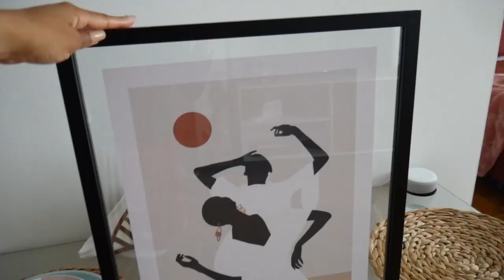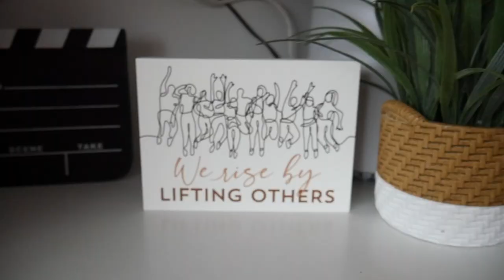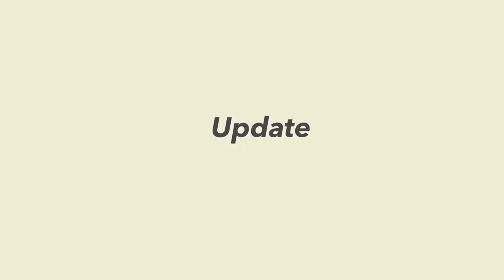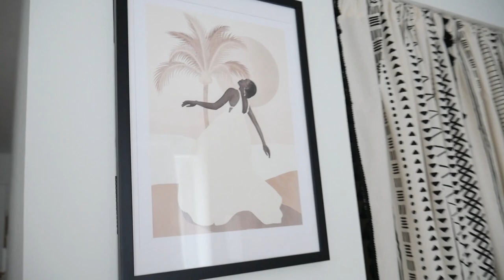NYC Studio Apartment Tour | Budget Lifestyle | 4 Month Apartment Update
Here's my 4 month update furnishing my apartment on a budget! I've been mainly shopping at Amazon, Target, Marshalls, and TJ Maxx to furnish my studio apartment. Even found a few items from H&M home. I'm still on the hunt for a comfy, not firm, couch that's actually affordable. Any suggestions? Comment them down below. I'll also be sharing some updates throughout the video showing what I originally planned and what my space looks like now.

//Kitchen
Tea pot-Amazon
Marble stand- Target
Compost bin- Amazon

//Living space
Rattan mirror- H&M
Dining table-Amazon
Dining chairs- Amazon- same brand diff color
Marble coasters- World Market
Plates- West Elm
Placemats- World Market
Tv stand- Target
Shoe rack
Clock- Amazon
Oversized mirror- Target
4 drawer chest- Bed, Bath, & Beyond
Faux shag rug- Amazon
Kneeling chair- Amazon

Linen sheets- Amazon
Comforter set Nordstrom Rack Modern Threads
Lamp Target
Small mirror H&M

//Bathroom
Shower curtain- World Market
Towels- Target
2 tier shelf- Amazon

//artwork
relax artwork
mason jar artwork
tropical girl 21
dance 3
tropical girl 23/2 orange
sunrise dance art
*everything hanging on the wall by command strips

::A B O U T   M E::
Hey it’s Kimberlee! I post videos on affordable lifestyle from vegan/cruelty free skin care and hair care to fitness/wellness and more!

::F O L L O W   M E/ C O N T A C T   M E::

::filming gear::
My camera
Ring light

Spread joy. Spread love.